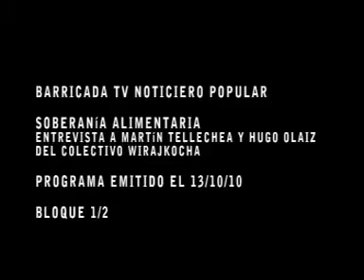Soberanía Alimentaria 1/2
Martín Tellechea y Hugo Olaiz, de Wirajkocha, estuvieron en los estudios de Barricada TV para hablar sobre soberanía alimentaria, el negocio de la soja, la pequeña producción  y la agricultura orgánica, haciendo eje en el caso de Abjasia. Programa emitido el 13/10/10